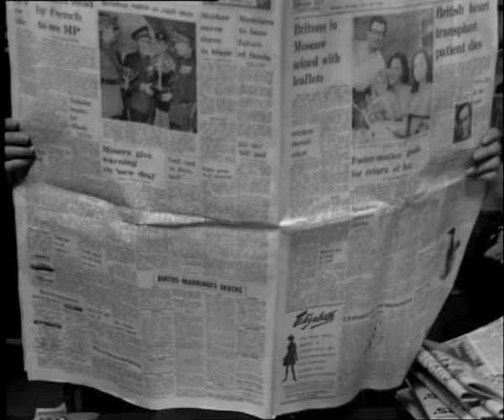Gazette DVD starring Gerald Harper, very first scene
Since the companies, Network Distributing & Network Releasing have, seemingly, gone into liquidation (May 31st 2023), I am archiving the trailers here in case the YouTube Channels go the same way as the companies.

My reasoning is simple, I'd prefer these gems were not lost!

The Trailers go back 14 years, 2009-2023